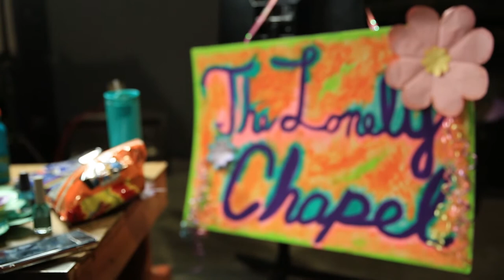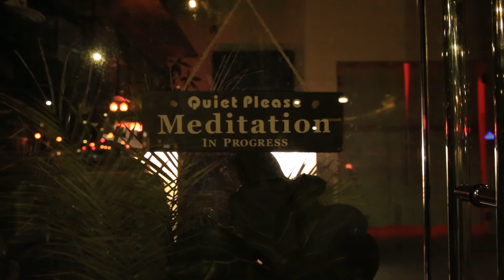Loneliness - A Mini Documentary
A mini-documentary on Loneliness produced by the DMC studio's youth and mentor. Mitch goes into our small community of Downtown San Jose asking the self-reflecting question: "Do you feel lonely?" and records how social media has impacted their lives and their loneliness. She collects surprising answers and words of wisdom from the youth and community members.

Special thanks to Xol Estrada for helping some videography, Rohnny Vallarta, Shay, Cris Cortez, Fernando Amaro, and Timothy Nickerson.